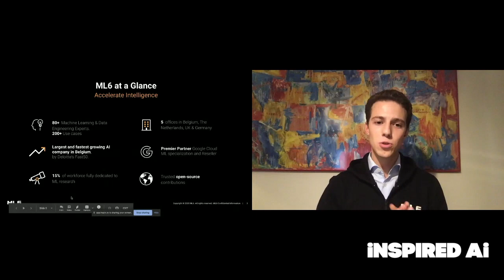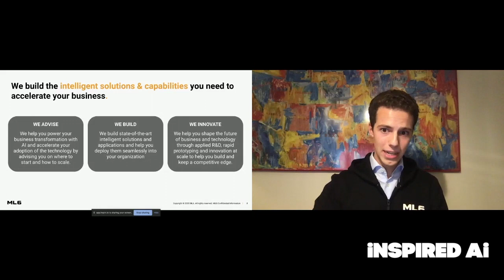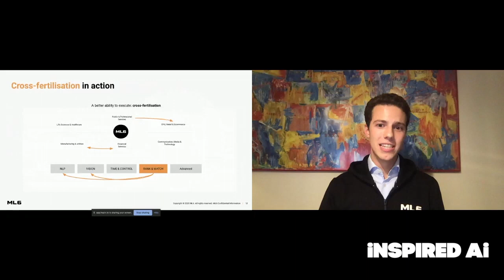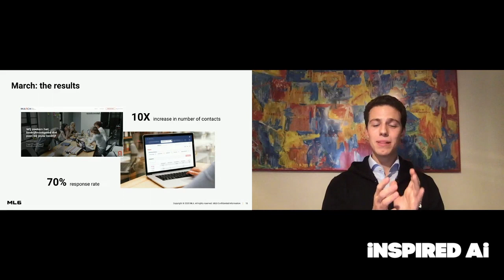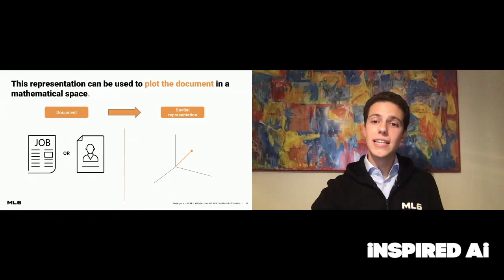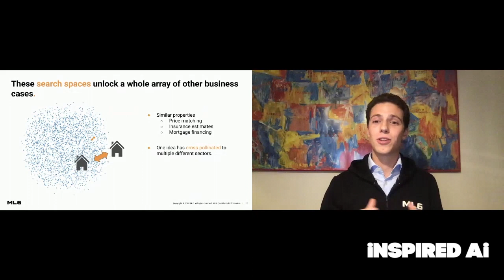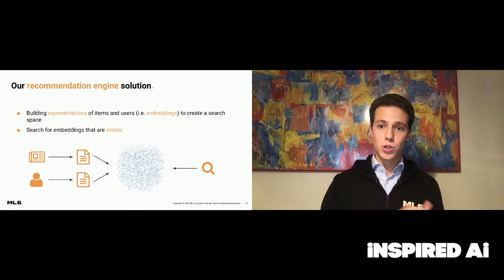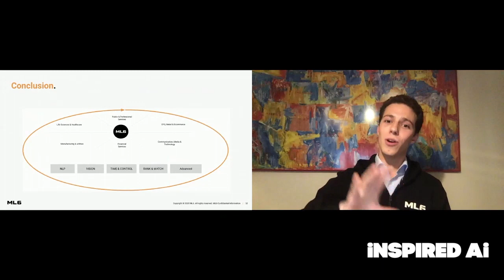The Cross Pollination of AI - Jean Frerot at Inspired AI & WSAI Episode VI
ML6 Customer Engineer Jean Frerot gave the closing key note at Episode VI of the Inspired AI World Summit AI series.

Focusing on how machine learning ideas cross-pollinate across industries, Jean starts from a real estate case, illuminating the underlying model. He then explains how we can transfer these use cases to other industries such as recruitment, insurance, retail and media. He ends with an introspective look on how ideas cross-pollinate within ML6.

About ML6
We are a team of AI experts and the fastest growing AI company in Belgium. With offices in Ghent, Amsterdam, Berlin and London, we build and implement self learning systems across different sectors to help our clients operate more efficiently.